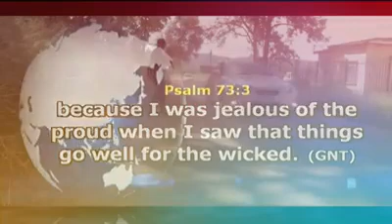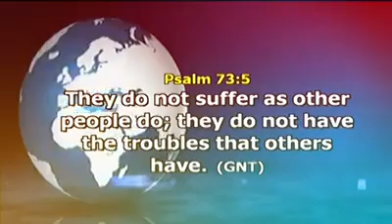I nearly lost my confidence by pst. Samuel Akinbodunse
I nearly lost my confidence when I see the unbelievers prospering and the Christian's are begging